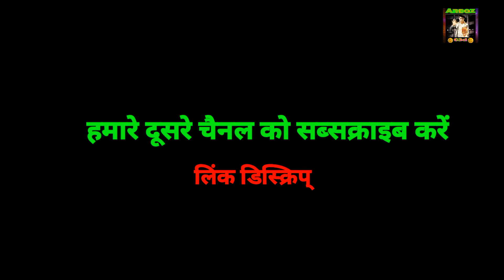coming soon new rap song || Todi meri Yaari || arbaz03d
Kaun kaun dekhna chahta hai
Comment Karen
Ke a Maya rap song kab aane wala hai
Aur usmein main bahut hi jyada mehnat ki hai
To please use rap song ko ignore mat karna
Shayad rap song starting mein main aapko
Achcha Na Lage Lekin bad mein aapko
Achcha lagne lagega
I hope aap meri baat aap samajh Gaye honge

Aur han guys hamara aane wala rap song
Me maine jo hai phone se pura rap song banaya hai
Aur uska background music awaaz bo
Sab maine hi Edit kia hai
Sports me